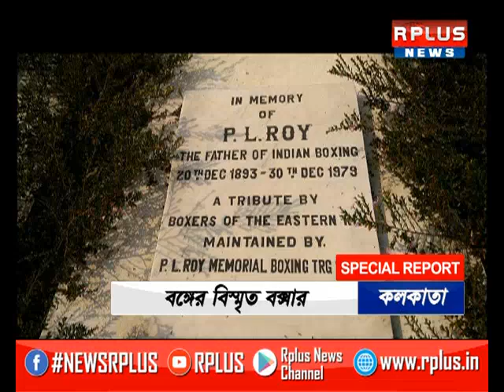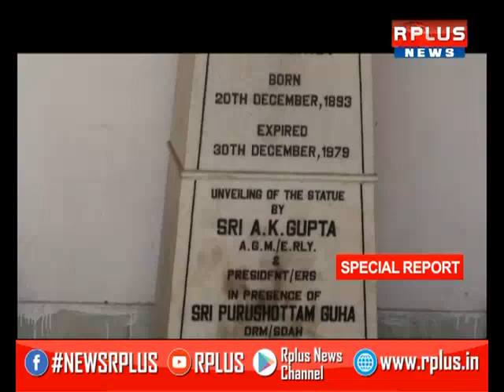Indian Boxer Paresh Lal Roy | R Plus News